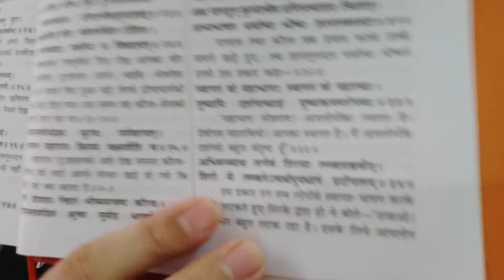शब्दझड़ी: ‘तकिया’ (pillow) के लिए हिन्दी/संस्कृत शब्द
हिन्दी—उपधान, सिरहाना, गडुआ, ढासना,

संस्कृत— उपधान, गण्डु, उपबर्ह, उपबर्हण, उच्छीर्षक, बालिश, खुरालिक, कशिपु